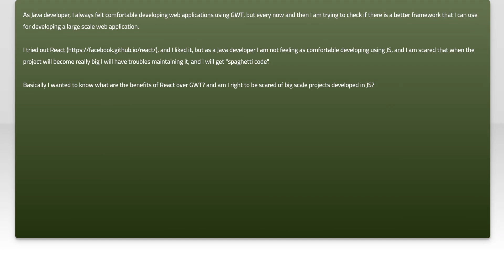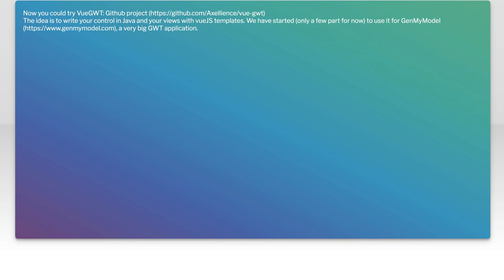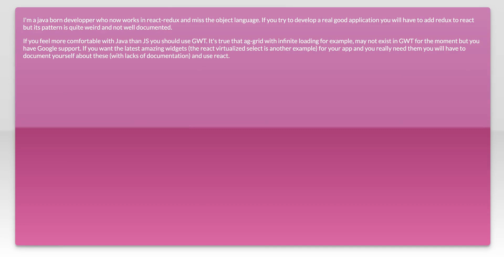React vs GWT for large scale web application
java: React vs GWT for large scale web application

Related to: java, reactjs, gwt